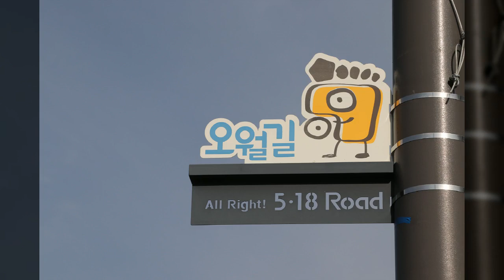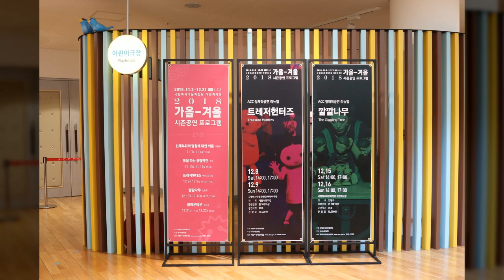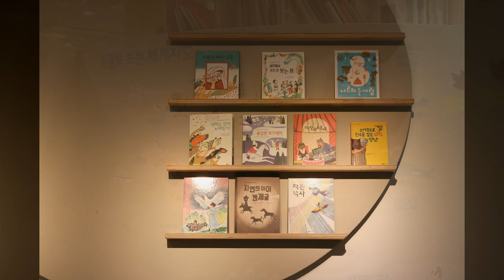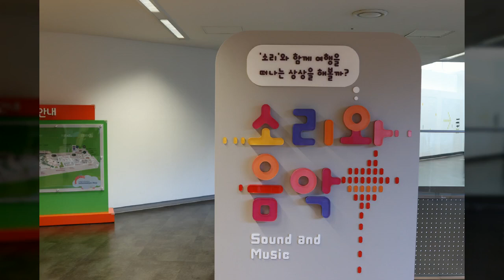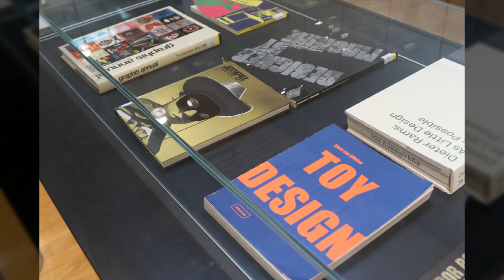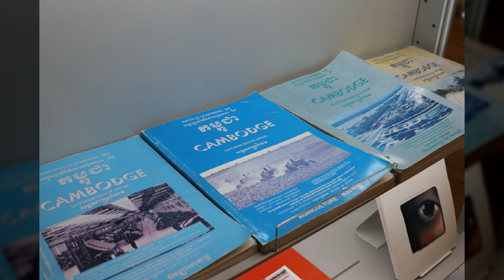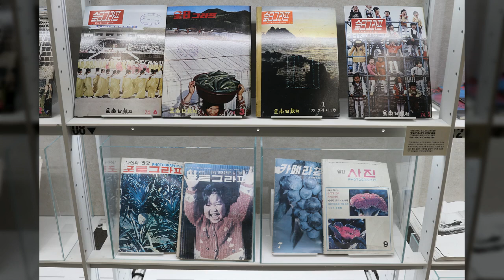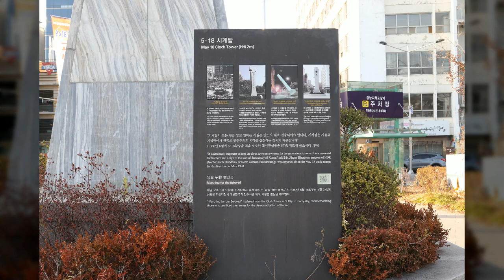아시아 문화전당